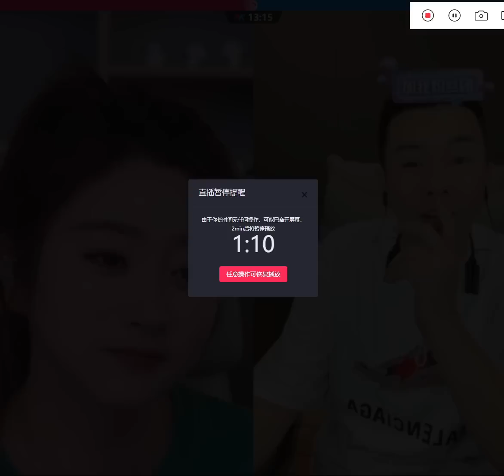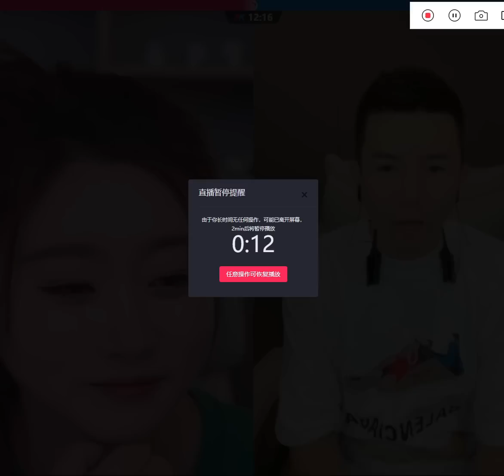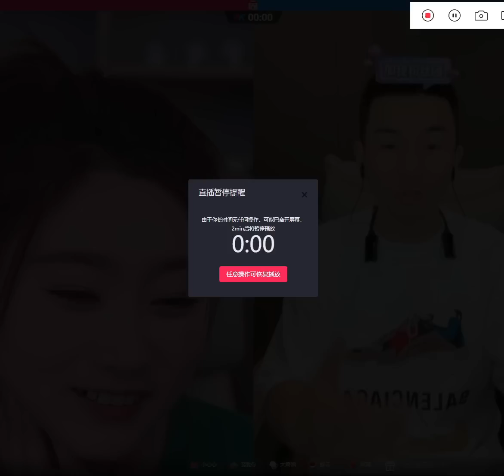20230727小號加播 菲兒全集視頻